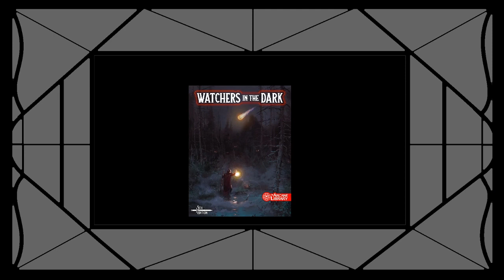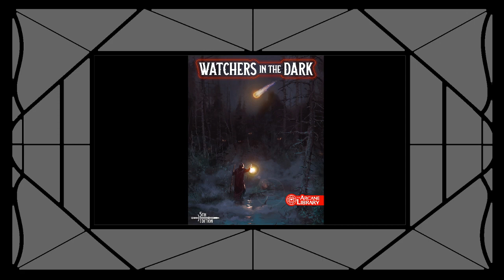Watchers in the Dark - A D&D One Shot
A meteorite has crashed into the countryside, and now vicious enemies prowl the night. Can the characters put a stop to the sinister force that is causing savage animal attacks and a growing list of missing people?

Author: The Arcane Library